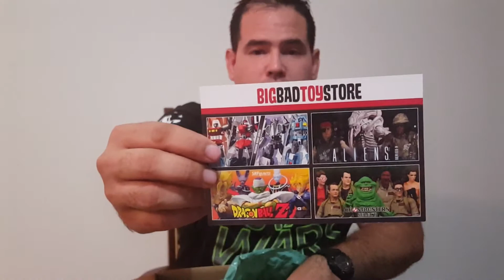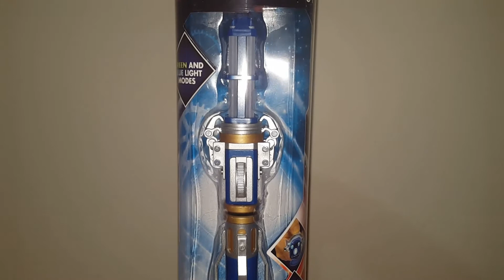What's in the Box? Unboxing # 13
Unboxing my new Sonic Screwdriver
12th Doctor New Sonic Screwdriver by BBC

Doctor Who belongs to BBC
Song: DW dubstep ringtone

Video Editor:
PowerDirector Video Editor App by CyberLink.com
Version 3.11.3